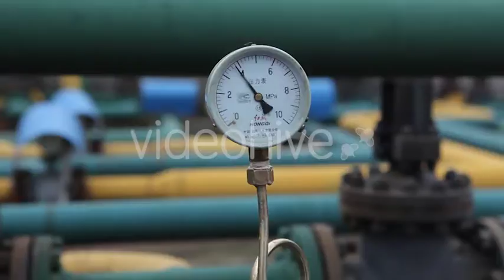Valve Operation - Stock Footage | VideoHive 15305377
Created: 17 March 16
Alpha Channel: No
Looped Video: No
Frame Rate: 25
Resolution: 1920x1080
Video Encoding: H.264
File Size: 200MB
Number of Clips: 3
Total Clip(s) Length: 0:38
Category: (industrial)

Description: Buy Valve Operation by xyhunter1000 on VideoHive. A Chinese worker was moving valves, this material contains three video, namely, workers moving close-up of a valve, p...
Dear author xyhunter1000, if you believe any that the use of the project preview on this channel are not legitimate, please write to e-mail and we will delete your video within 24 hours.